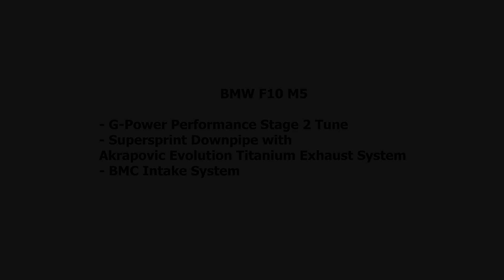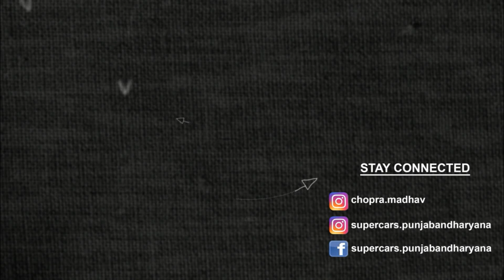Chasing a LOUD BMW M5 in Mumbai | Pops,bangs & flames